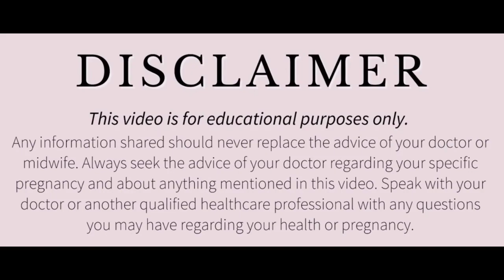How To Make Skin Fairer || Gora Bachha Paida Karne Ke Liye Kya Khaye || Pregnancy Me Kya Khaaye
How To Make Skin Fairer
Gora Bachha Paida Karne Ke Liye Kya Khaye Pregnancy Me Kya Khaaye jisse Baby Gora Ho
In Pregnancy, What to Eat For Fair Baby
What to eat for fair baby in pregnancy
Pregnancy me gora bachha kaise paida kren
Gora bachha paida krne ke liye pregnancy me kya khaye
गोरा बच्चा पैदा कैसे करें
गोरा बच्चा कैसे हो
गोरा बनाने के लिए क्या करें
बच्चे को गोरा कैसे बनायें

As I am not a professional, so professional guidance is required before taking any advice.

Harshita verma
Channel owner